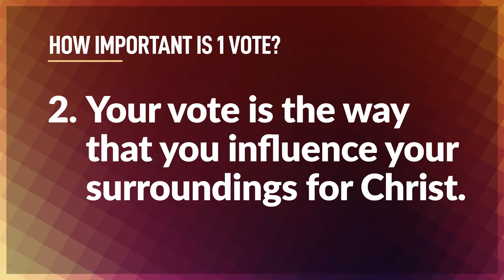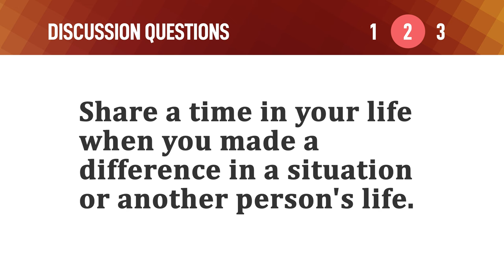How Important is 1 Vote? – Mike Mazzalongo | BibleTalk.tv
Sometimes when we listen to the news and they talk about the number of people there are in the world and the magnitude of the problems, we feel rather insignificant.